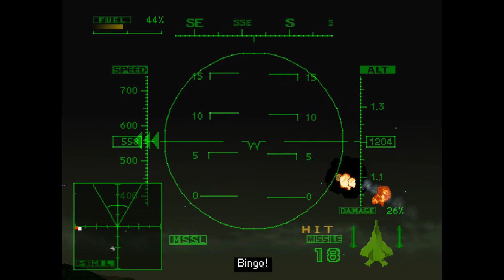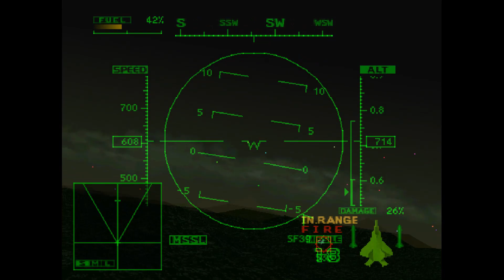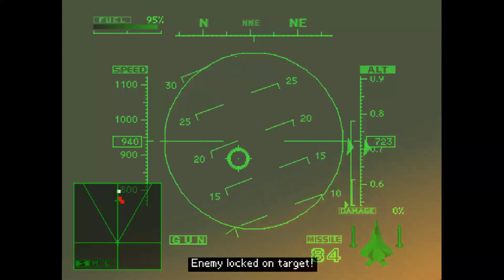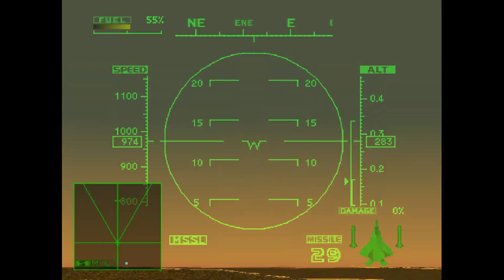FUNTIMES IN THE F-22 LIGHTNING II // Ace Combat 2 (Part 9)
Ace Combat 2 was a pretty fun game back in the day. Personally, I love the simple controls compared to other games with a similar feel. That doesn't mean it's easy!

This is part 9. The F-22 Lightning II works wonders, and its turning circle is a little better than some of the earlier planes available. It doesn't take too long to clear the maps.

Missions:
JEWEL BOX
KINGPIN

- Wenslock